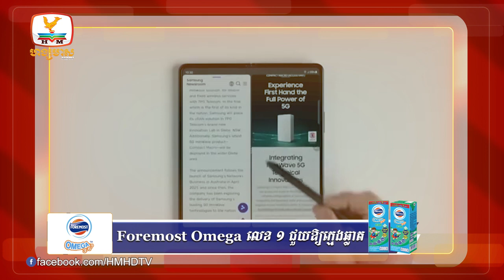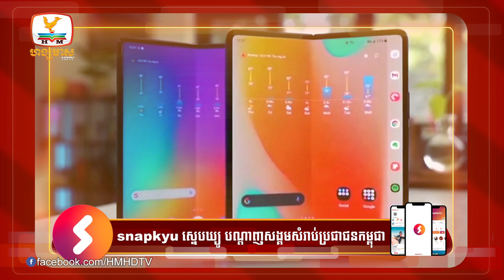NASAត្រៀមបង្ហោះគ្រាប់រ៉ុក្កែតអវកាសថ្មីនៅពេលយប់ ដើម្បីសម្រួល... |UPDATES TODAY (04-11-2022) 2PM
▪️ NASAត្រៀមបង្ហោះគ្រាប់រ៉ុក្កែតអវកាសថ្មីនៅពេលយប់ ដើម្បីសម្រួលដល់បេសកកម្ម
▪️ អាមេរិកស្នើឲ្យត្រួតពិនិត្យឲ្យជាប់ ចំពោះឧបករណ៍ធ្វើតេស្តអុកស៊ីសែនក្នុងឈាម
▪️ Samsung គ្រោងបន្ថែមរន្ធដាក់ S Pen នៅលើ Galaxy Z Fold ជំនាន់ក្រោយៗ